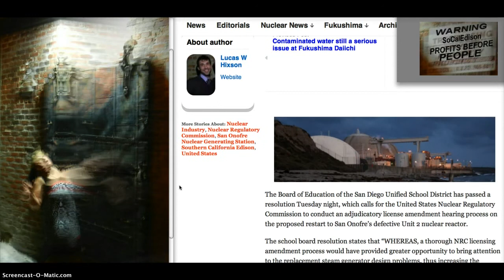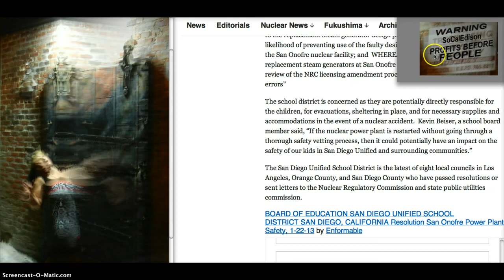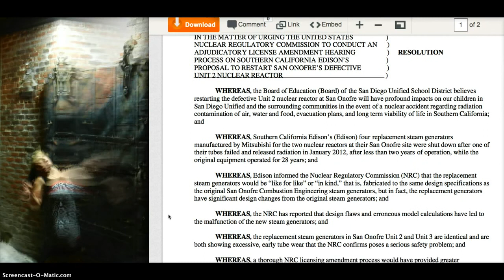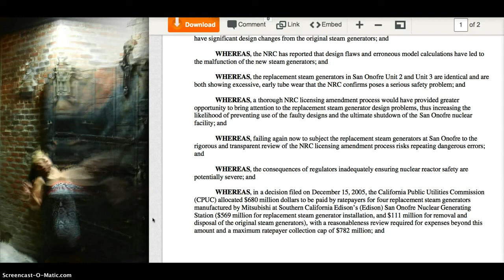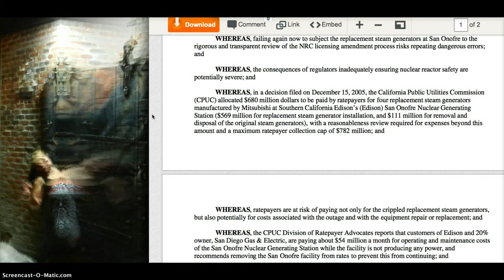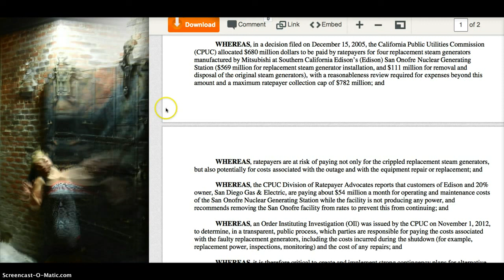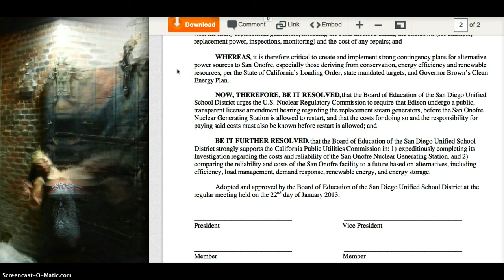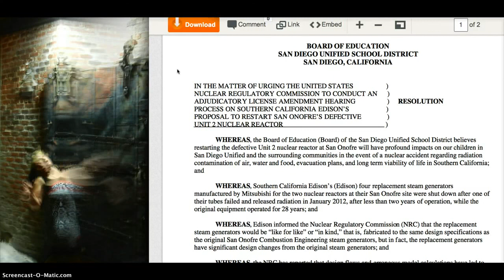San Onofre Nuclear Power Station where Profits Trump People!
at

The Board of Education of the San Diego Unified School District has passed a resolution Tuesday night, which calls for the United States Nuclear Regulatory Commission to conduct an adjudicatory license amendment hearing process on the proposed restart to San Onofre's defective Unit 2 nuclear reactor.
The school board resolution states that "WHEREAS, a thorough NRC licensing amendment process would have provided greater opportunity to bring attention to the replacement steam generator design problems, thus increasing the likelihood of preventing use of the faulty designs and the ultimate shutdown of the San Onofre nuclear facility; and WHEREAS, failing again now to subject the replacement steam generators at San Onofre to the rigorous and transparent review of the NRC licensing amendment process risks repeating dangerous errors"
The school district is concerned as they are potentially directly responsible for the children, for evacuations, sheltering in place, and for necessary supplies and accommodations in the event of a nuclear accident. Kevin Beiser, a school board member said, "If the nuclear power plant is restarted without going through a thorough safety vetting process, then it could potentially have an impact on the safety of our kids in San Diego Unified and surrounding communities."